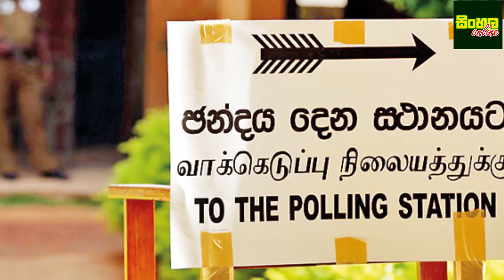ජනපති මෙහෙම දෙයක් කරයි කියලා මහින්ද දේශප්‍රිය හීනෙකින් වත් හිතන්න නැතුව ඇති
මැතිවරණ කොමිසන් සභාවේ සභාපතිධූරයෙන් ඉවත්වීමට මහින්ද දේශප්‍රිය මහතා කරන ලද ඉල්ලීම ජනාධිපතිවරයා විසින් ප්‍රතික්ෂේප කර ඇති බව වාර්තා වනවා.